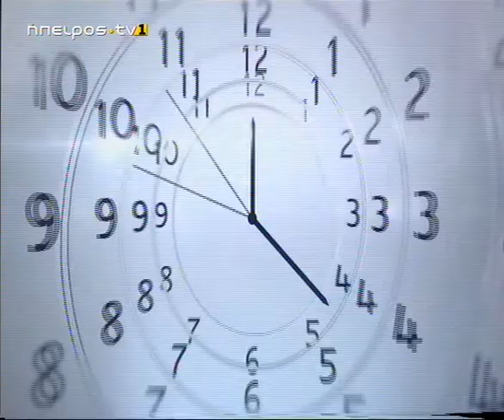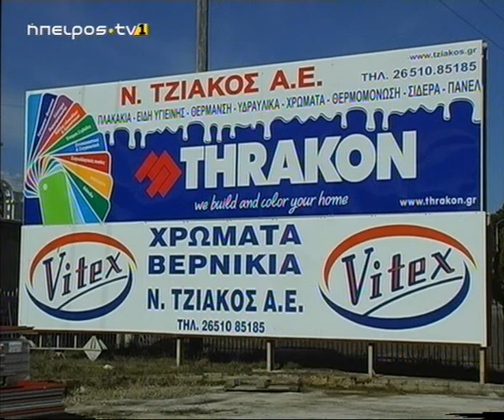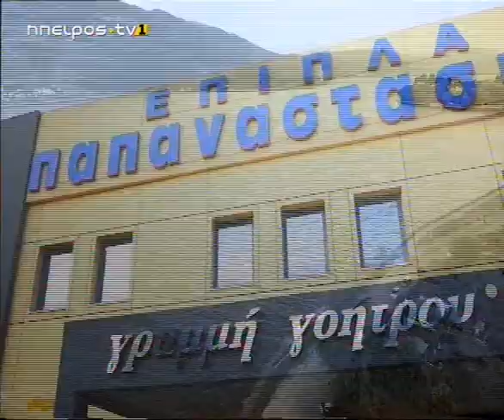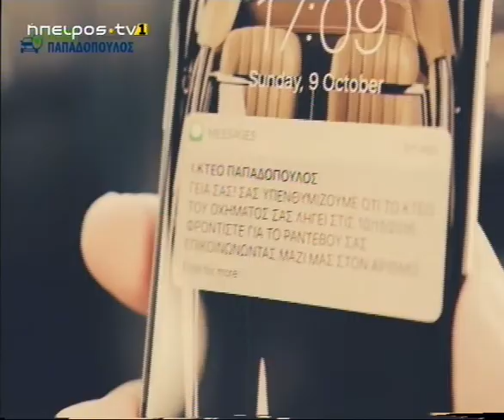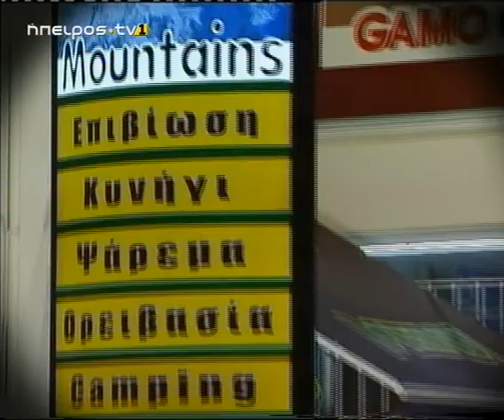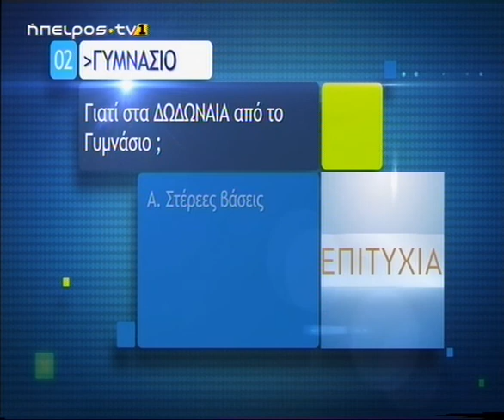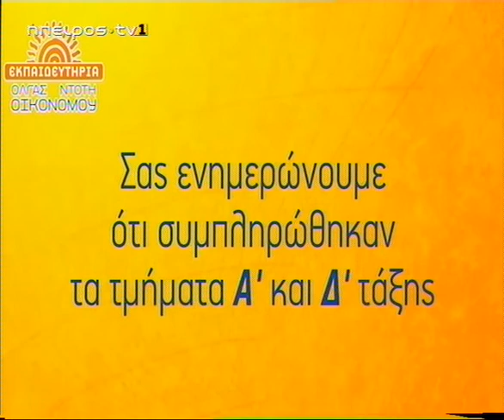Μεσημεριανό μαγκαζίνο | Η ώρα της Ηπείρου | 03/10/2019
| Η ώρα της Ηπείρου |03/10/2019